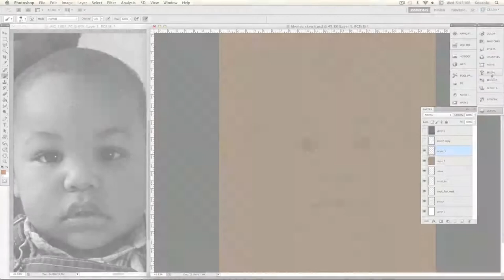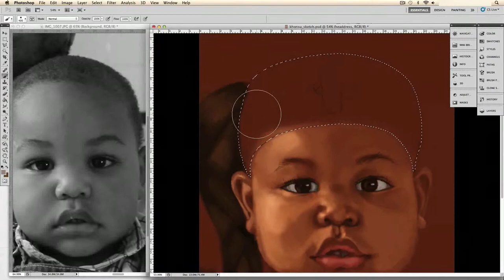Painting Khonsu - Digital Speed Painting - Revised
This is a updated posted of my "Khonsu" speed painting. To learn more about this painting please visit:

Medium: Photoshop CS5
Total Time: 3 hours +/-